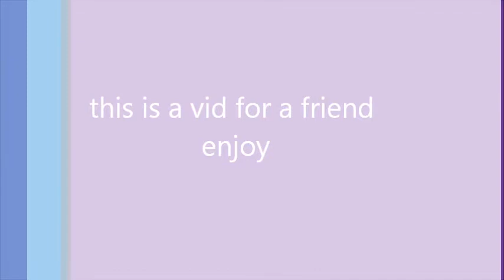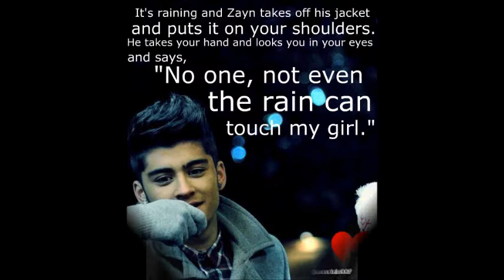1D-zayn remix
this is for my friend Caitlin enjoy